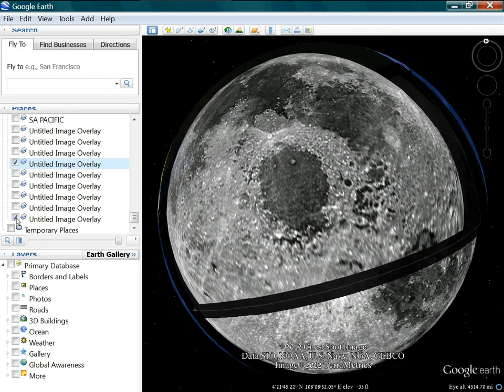PLANET X IS A DISTRACTION FROM THE REAL DESTROYER OF HUMANITY - Pt2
In this video I show more overlays of Tycho, and how it left it's mark on the Earth. More perfect weather patterns, that show the prints of the Moon on the Earth. I wouldn't tell people to look into this, if it weren't correct. It will answer all your questions you have about Earths history. The Moon has been beating the up the Earth for a very long time, or you could look at it the other way around. I would have to say that the Moon may have started out much bigger, possibly covered in ice, of course that is just theory. But the Moon hitting the Earth is not. If you think that scientist would admit they are wrong about the Moon and Earths geologic history, I'd say  you are crazy. They have way too much invested in what is already in place, and to tell the truth, would change everything , and show that they were wrong all along. It will never happen! That is the reality of Earth science. They didn't even want to accept continental drift, which is actually continental shoving, or surfing.